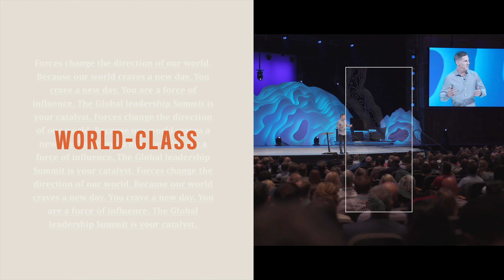2019 GLS Speakers 30 sec